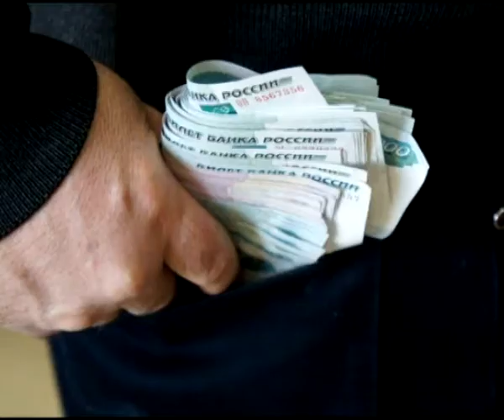Несколько громких отставок вызвали резонанс в обществе